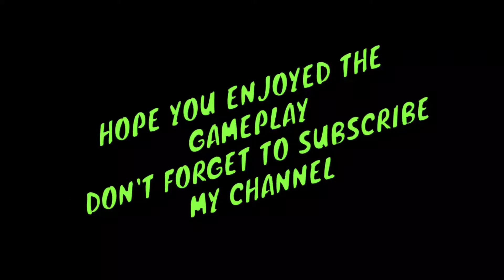Best Mac10 Built High Mobility + 0 Bullet Spread With This Gunsmith For Br In Call Of Duty Mobile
In this video:- New Best Mac10 gunsmith for br in codm

Type of video:-Battle royale
video edited by- Cod Warlord